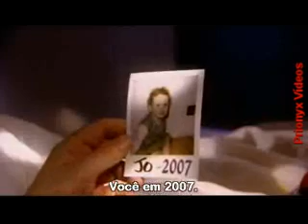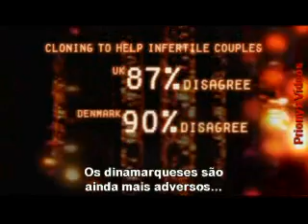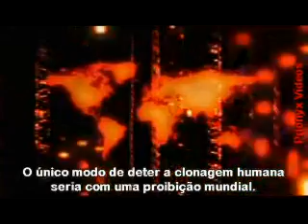DNA: A promessa e o preço - Episódio 2 - Parte 6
DNA, Teste diagnóstico genético pré-implante, terapia genética, clonagem, câncer, projeto genoma humano, células-tronco.